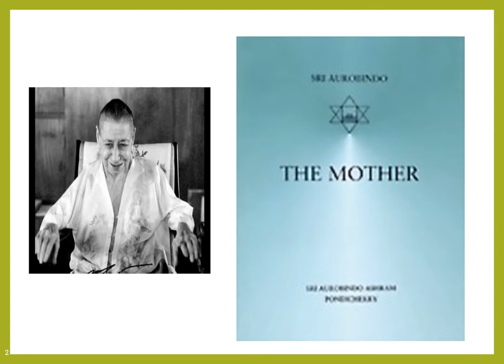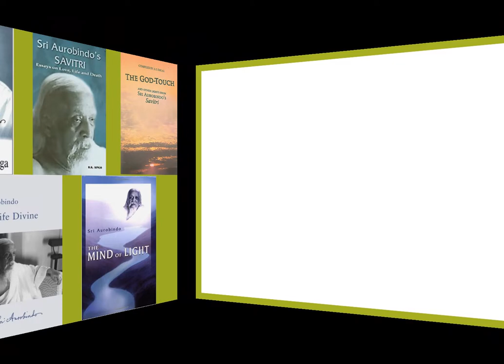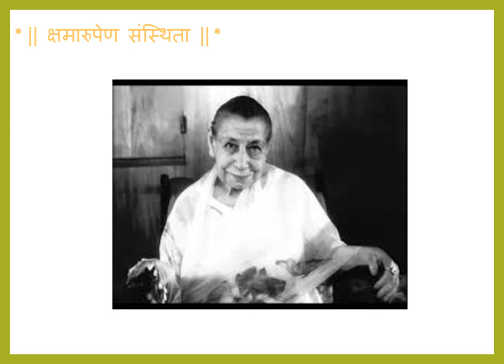*Bhadrayu@ || श्री मा || संतुलन* *नवरात्री पर्व: ५..*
*दशहरे तक प्रतिदिन एक दिव्य संदेश...*
*|| क्षमारुपेण संस्थिता ||*